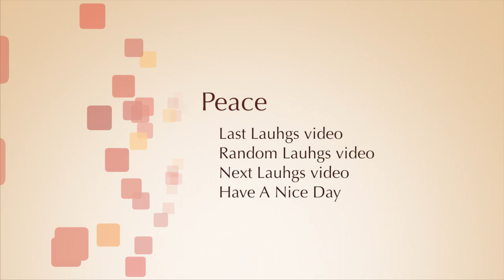Just For Laughs Gags 2011 49 15MinutesForLaughs 50P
00.08

0444. Long Box Attack Prank!
0445. Most Terrible Singer Ever!
0446. Invisible Ink
0447. Smoking girl attack!
0448. Criminal in the trunk
0449. Instant car alarm installation
0450. Policeman throwing food on car gag
0451. Runaway horse
0452. Exploding Abandoned Baby
0453. Old Woman With Four Hands Prank!